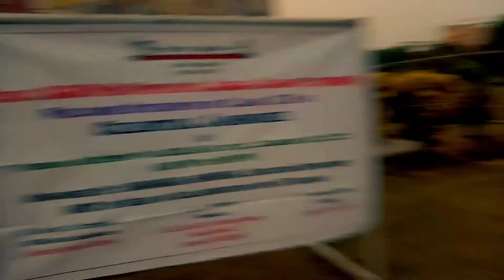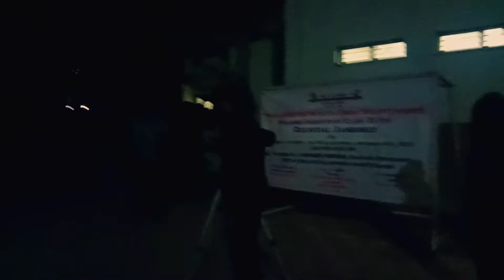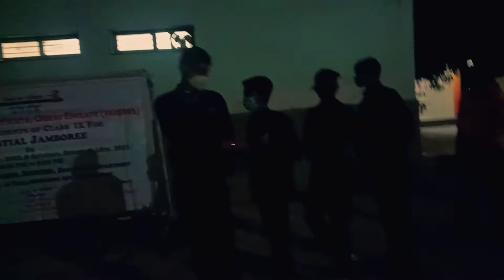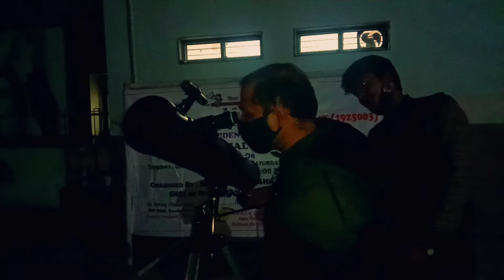टेलिस्कोप से चांद देखेंगे आज 🌑|| Trb Anand Vlogs